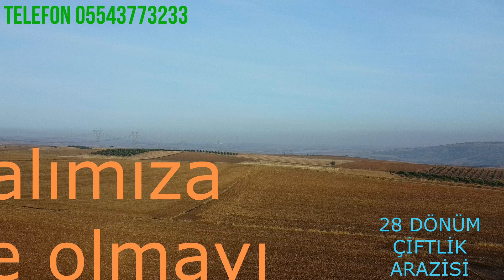195. Satıldı BALIKESİR GÖNEN De 28 dönüm organize sanayi bölgesine yakın değerli arazi satılıktır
ARAZİMİZ  KÖYÜN İMAR SINIRLARININ TAM DİBİNDE  OLUP  KOCAGÖL MANZARALI  EKİLİP BİÇİLEN DİLERSENİZ   CEVİZ  YADA   ZEYTİN YETİŞTİRİCİLİĞİNE  ÇOK UYGUN OLUP YAKINDA  İMAR SINIRLANININ İÇİNDE BİLE  KALABİLECEK DURUMDADIR  FİYATI  3.5 milyon pazarlık mal sahibi ile görüştürebilirim